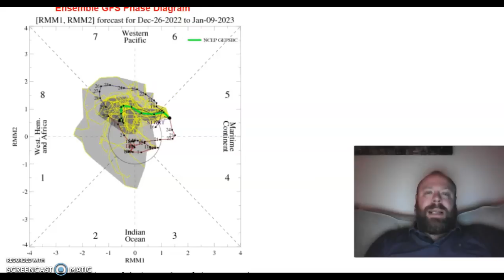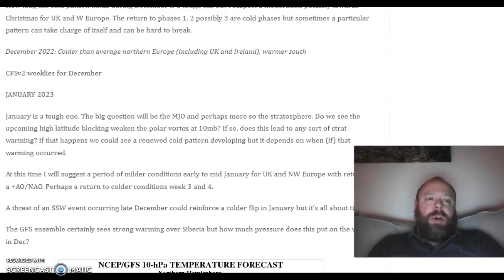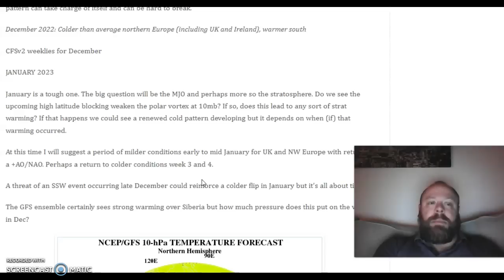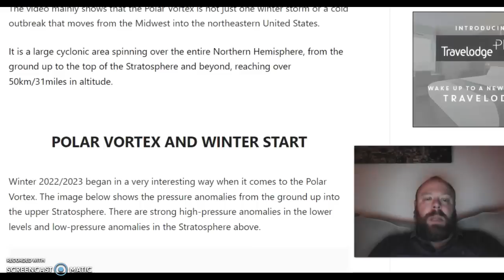Wet & windy run-up to New Year but what's next? SSW brewing?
The Polar Vortex starts to intensify, but a crucial stratospheric warming wave is now forecast to develop as we head into the New Year